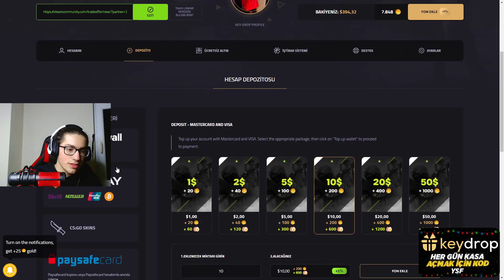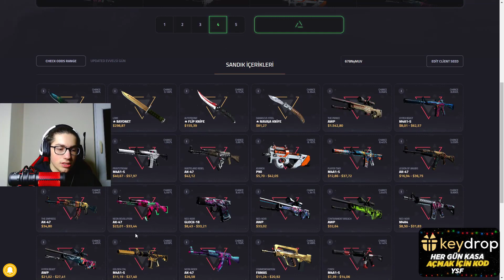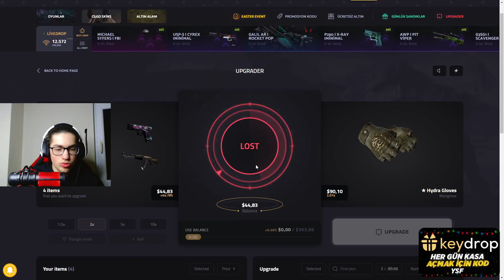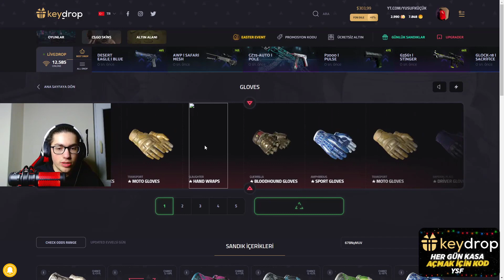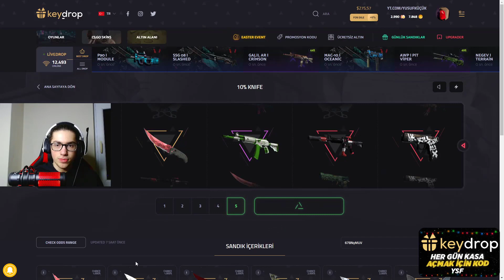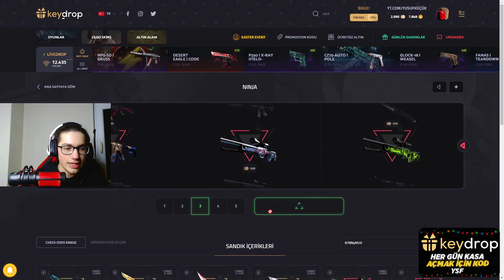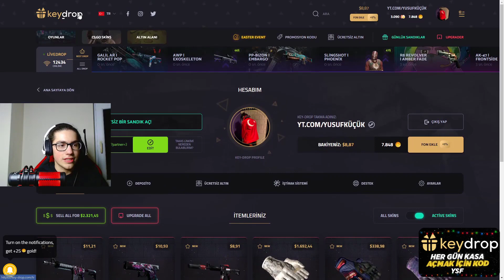EN SEVDİĞİM CS:GO ELDİVENİNİ ALDIM (9900TL)! keydrop